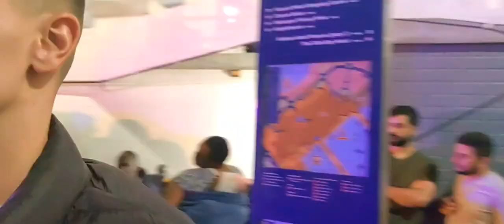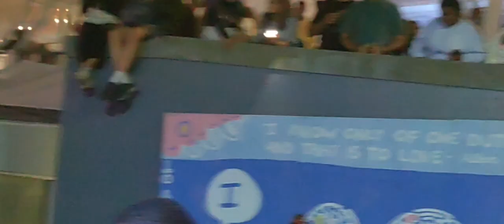CapeTown part 2/wine tasting/boat cruise and more..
Beautiful memories...